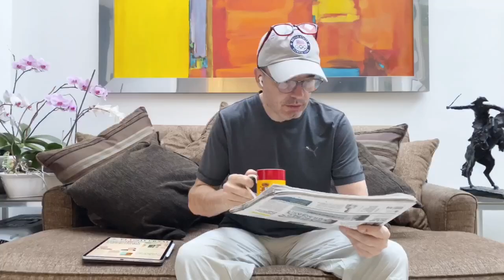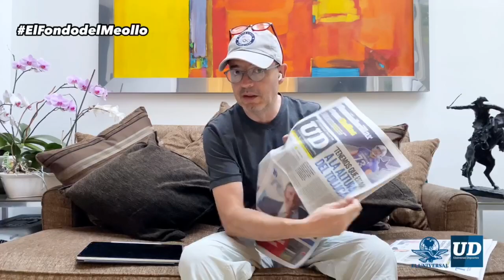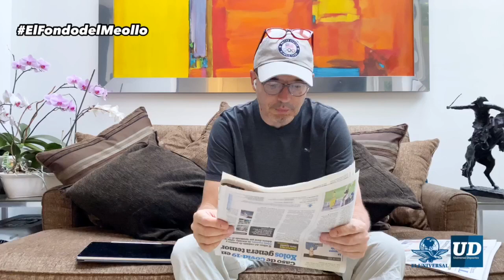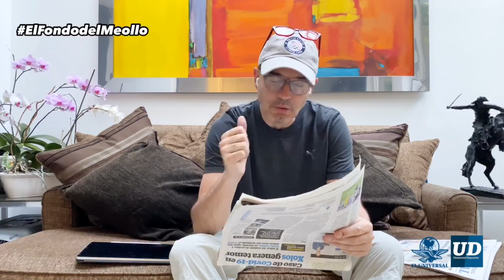💰No más contratos millonarios en dólares - El Fondo del meollo 28 abril 2020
Es una práctica común en el futbol mexicano pero desaparecerá, no más pagos en dólares porque la crisis los alcanzó, y si no reculan el riesgo de una alta crisis es latente.